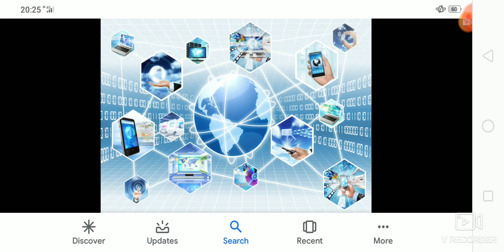The Sci-Fi Futuristic World Of Tomorrowland Corporation Future Universe Part 02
In 2010s The Sci-Fi Futuristic World Of Tomorrowland Corporation Future Universe Arrived.